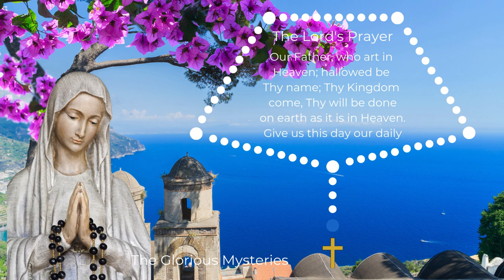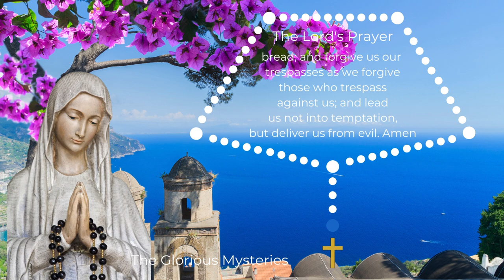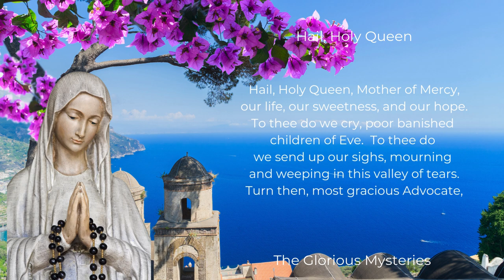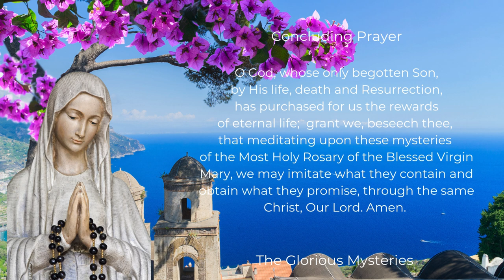Virtual Rosary Sunday - Glorious Mysteries - October, Month of the Rosary Church Bell Towers Italy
Pray the Glorious Mysteries of the Holy Rosary in October, the Month of the Holy Rosary. Join us in praying the Holy Rosary with a peaceful image of the Blessed Virgin Mary holding the Rosary, set against the scenic Amalfi Coast.

The backdrop features the Church bell towers in Ravello village and colorful flowers, all framed by a  stunning sea view of the Amalfi Coast, Italy. This tranquil coastal setting invites deep Rosary meditation and enhances your spiritual reflection.

This Virtual Rosary, a follow-along Rosary, with pictures of the Mysteries, serves as a visual guide for your Rosary meditation and prayerful reflection. It's a guided Rosary and easy-to-follow video, perfect for beginners and helpful for those learning how to pray the Rosary. Join us for a serene and peaceful Rosary.

Fatima Prayer (say at the end of each decade)
O my Jesus, forgive us our sins, save us from the fires of hell, lead all souls to heaven, especially those who are in most need of Thy mercy.

Timestamps:
00:00 Virtual Rosary Sunday - Glorious Mysteries - October, Month of the Rosary  Church Bell Towers Italy
00:05 Apostles' Creed
00:44 The Lord's Prayer
01:05 Three Hail Mary Prayers
01:45 Glory Be
01:56 The First Glorious Mystery - The Resurrection
04:57 The Second Glorious Mystery - The Ascension
07:58 The Third Glorious Mystery - The Descent of the Holy Spirit Upon the Apostles
11:01 The Fourth Glorious Mystery - The Assumption
14:01 The Fifth Glorious Mystery - The Coronation of Mary as Queen of Heaven and Earth
17:05 Hail, Holy Queen
17:42 Concluding Prayer